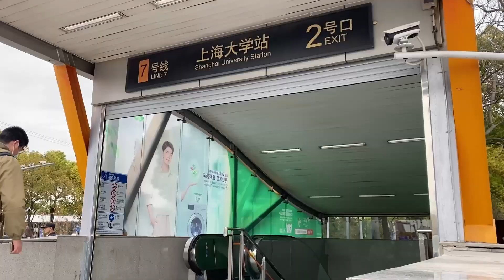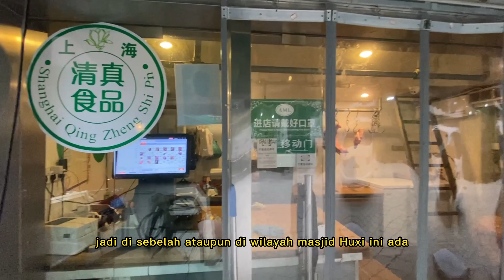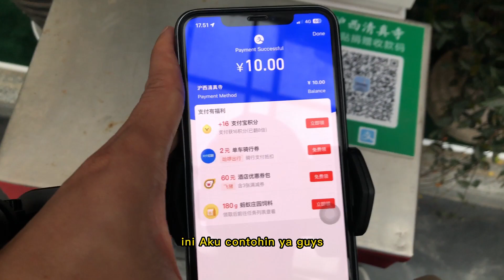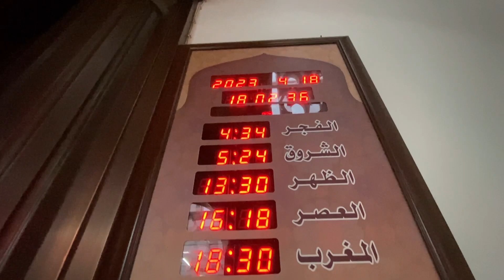Di Shanghai Banyak Umat Islam! | Buka Puasa Bersama di Mesjid Shanghai | Kuliah di Shanghai